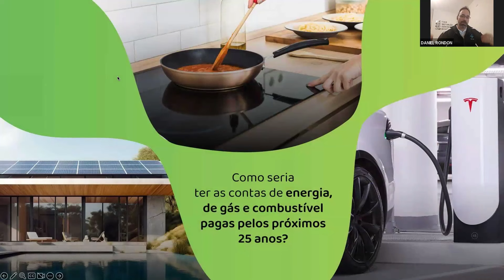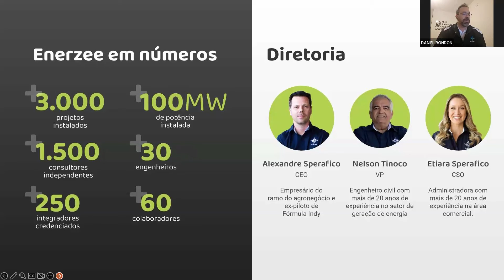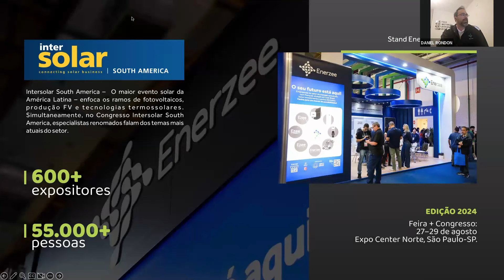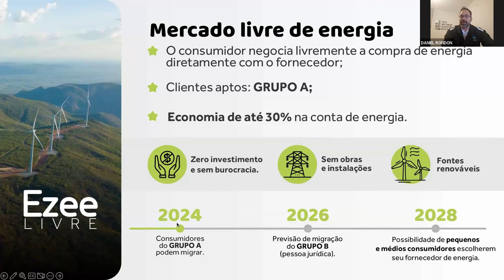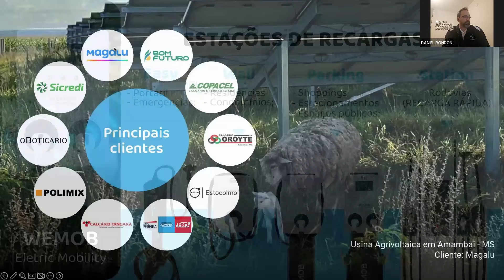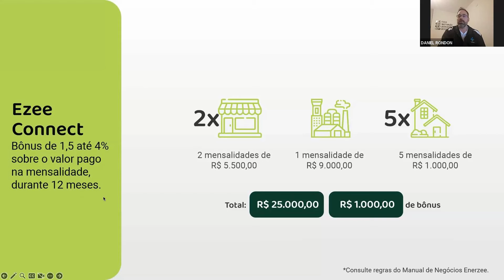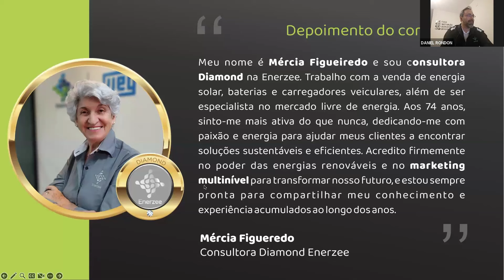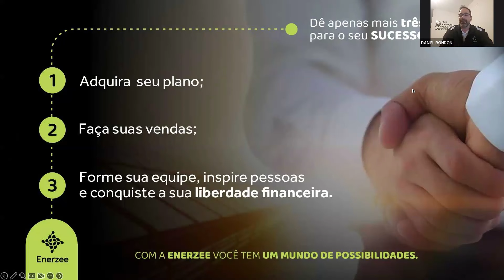Enerzee - A Única Empresa com TODAS as Soluções em Energia - Saiba como Ter o Seu Próprio Negócio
Venha fazer parte da Enerzee e tenha o seu próprio negócio em energia solar fazendo parte da única empresa que reúne todas as soluções em energia e eletrificação Com Investimento e Sem Investimento: Sistema Fotovoltaico de qualquer tamanho e em todo o Brasil, Energia Por Assinatura, Mercado Livre de Energia, Energia Solar Instalada no Telhado do Cliente com ZERO INVESTIMENTO, carregadores para veículos elétricos, baterias e muito mais.

Ganhe tanto com as suas vendas quanto com a formação de equipe!

Entre em contato e saiba mais:

Daniel Rondon - Consultor Diamond Enerzee